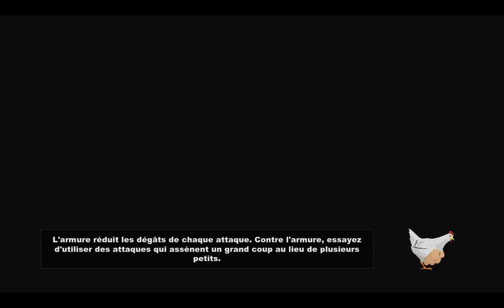Let's Play - South Park le bâton de la vérité - Episode 8 - Aliens et sonde anal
Pendant son sommeil, notre héros se fait capturer par des aliens qui font de drôles d’expérience sur certains habitants de South Park…